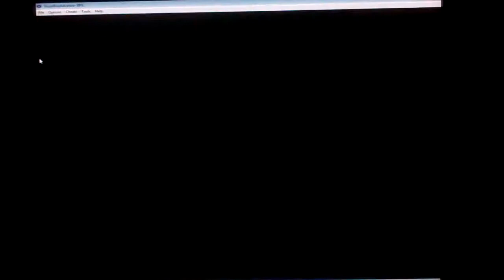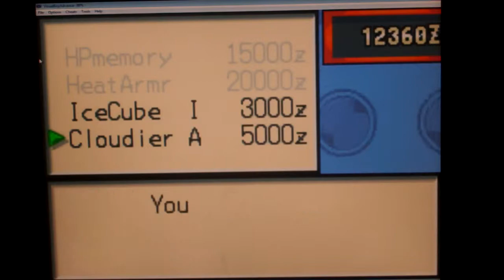Megaman Battle Network Episode 16: Defeating Colorman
After a rough fight, we manage to defeat the villainous Colorman, and we save Roll and Mayal as well!  Lan is also pretty dense...as always.